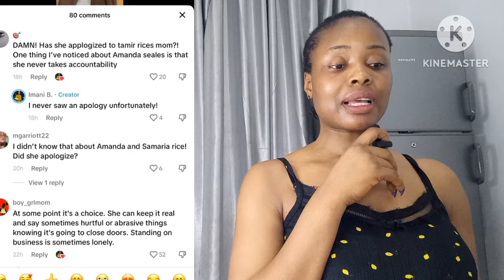Biracial W0man Called B🖤 Pe0ple Out For Not Being Recognized Within Black Entertainment Industry